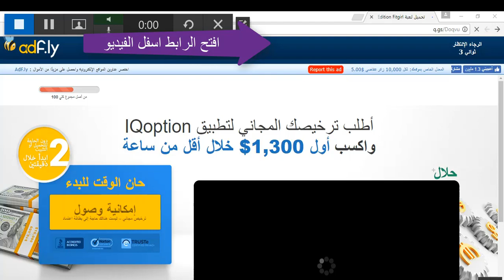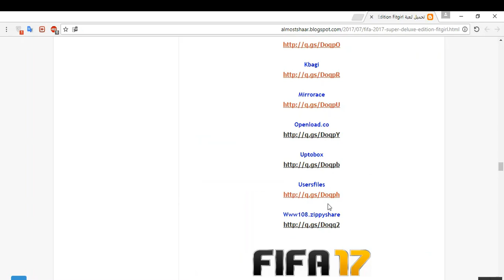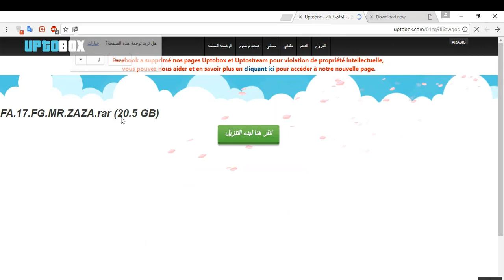لعبة FIFA 2017 Super Deluxe Edition Fitgirl + كراك + عربي 20 جيجا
FIFA 2017 Super Deluxe Edition FitgirlContains Lasted Updates + Arabic Files
للتحميل